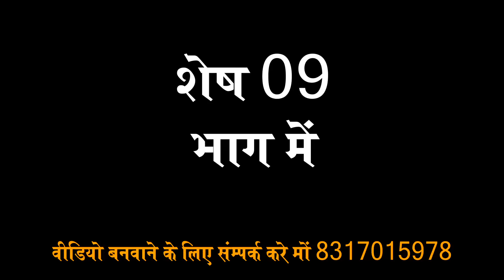गुड्डू अंसारी की नौटंकी ।। बंसी का कोहराम भाग 8 ।। नौटंकी तमाशा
हमारी वीडियो को सबसे पहले देखने के लिए घंटी 🔔 का निशान दबायें ताकि जो भी वीडियो हमारे चैनल पर अपलोड की जाएं उसकी Notification आपको सबसे पहले मिल सके । धन्यवाद ।
:- नौटंकी किस्सा
:- देहाटी नौटंकी‚
:- गाव की नौटंकी
:- नौटंकी कॉमेडी
:- नौटंकी गजल
:- नौटंकी डान्स
अपनी नौटंकी के प्रोग्राम की शूटिंग कराने के लिए या ऑडियो वीडियो की रिकॉर्डिंग कराने लिए संम्पर्क करे – दीक्षा वीडियो ‚पता – बक्शी का तालाब लखनऊ मोबाइल नंo – 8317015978